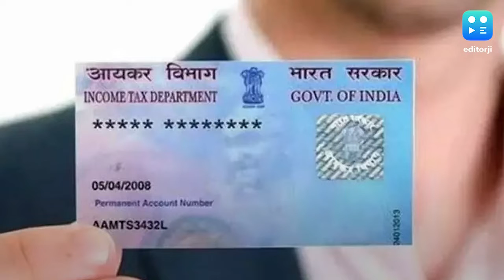PAN-Aadhaar linking deadline extended till March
The last date for the mandatory linking of the Permanent Account Number with Aadhaar has been extended till March next year, the CBDT said on Monday. The earlier deadline was Tuesday, December 31. The Supreme Court, in September last year, had declared Aadhaar scheme as constitutionally valid and held that it would remain mandatory for the filing of I-T returns and allotment of the PAN. This is the eighth time that the CBDT has extended the deadline for individuals to link their PAN with Aadhaar.